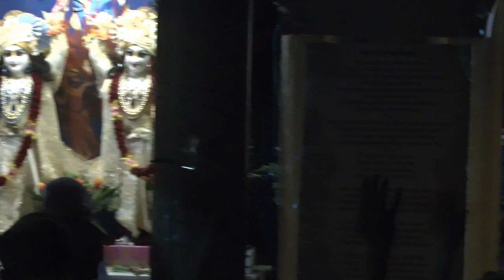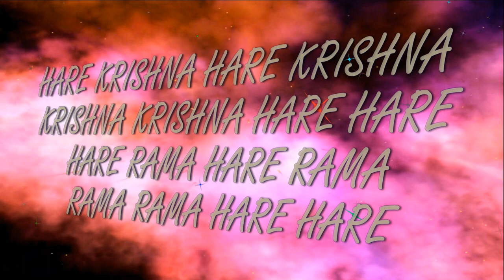25.03.2024 Gaura Purnima 538 ISKCON Dnipro Ukraine